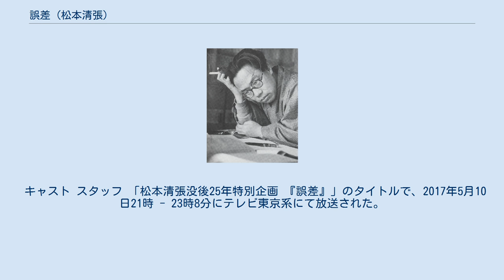誤差 (松本清張)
『誤差』（ごさ）は、松本清張の短編小説である。
『サンデー毎日』1960年8月7日号に掲載され、1961年11月に短編集『駅路』収録として、文藝春秋新社から刊行された。
 1962年・2017年にテレビドラマ化されている。
 夏の終わりが近いある日、東海道から山に入った鄙びた温泉宿「川田屋」に、都会風の美貌の女性が現われた。
安西澄子と名乗ったその女性は、あまり話をしたがらない様子を見せていたが、三日目に安西忠夫と名乗る長身の紳士が現われ、澄子と合流した。
しかしその三日後、書店から夕方17時前に温泉宿に戻った紳士は、仕事で一時宿を離れる、家内はよく睡っているから誰も入らずにそのままにしてほしい、と言い残して17時半過ぎに宿を発った。
その二時間後、澄子の死体が部屋から発見された。
 当初、現場に到着した警察の嘱託医が述べた死後推定時間からは、死亡時刻が15時から16時の間との見解が得られた。
続いて死体が解剖されたが、担当の病院長が述べた死後推定時間からは、死亡時刻が17時過ぎとの見解を得た。
二人の医師の見解には差があったが、病院長は嘱託医の見解を、誤差と指摘した。
警察としても、死亡時刻を17時過ぎとする病院長の見解のほうが、忠夫が澄子を殺したのち逃走という推定に合致し、満足すべきものであった。
 捜査が進み、川田屋に泊まった紳士の本名は竹田宗一と判明、山岡刑事は東京に出張するが、まもなく竹田の首吊り死体が遺書と共に発見され、事件は容疑者の自殺で幕を閉じたかに思われた。
 1962年11月29日と11月30日22時15分 - 22時45分に、NHKの「黒の組曲」枠にて2回にわたり放送された。
 キャスト スタッフ 「松本清張没後25年特別企画 『誤差』」のタイトルで、2017年5月10日21時 - 23時8分にテレビ東京系にて放送された。